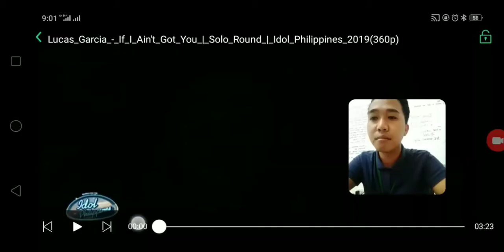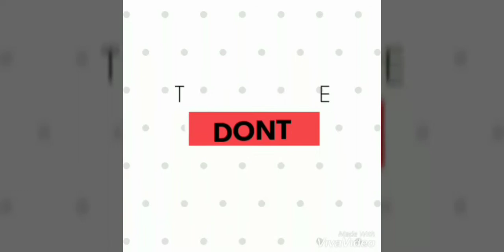Lucas Garcia on Idol Philippines | Fan reaction 😊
courtesy [ by Idol Philippines Channel ]